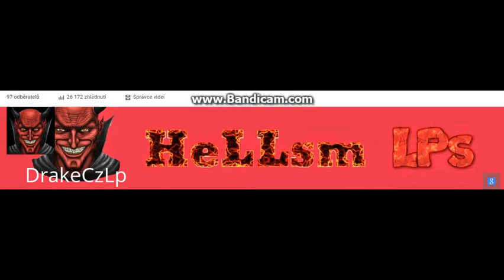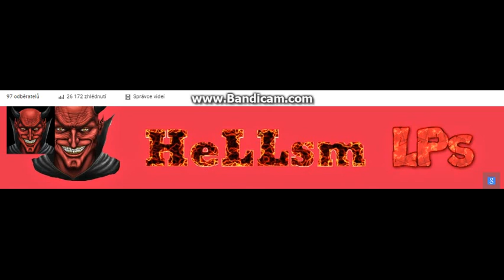Máte se na co těšit!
Brzy už to bude!! :) ^^